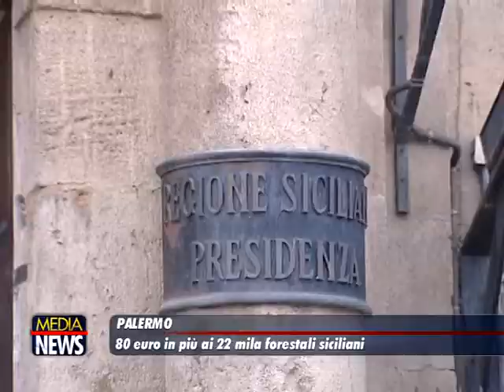La regione Sicilia si è accordata per aumentare di 80 euro gli stipendi dei Forestali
La regione Sicilia ha concluso ieri un accordo con i sindacati degli agenti della polizia forestale siciliana e ogni agente riceverà un aumento di stipendio di circa 80 euro. I sindacati hanno detto che si è trattato di uno storico risultato, visto che attendevano questo rinnovo contrattuale da 16 anni. Secondo Repubblica, la giunta siciliana non ha ancora chiaro quanto costerà esattamente questo aumento alle casse regionali. Sui giornali in molti hanno però criticato la decisione di Crocetta, sottolineando come sia stata presa a meno di due mesi dalle elezioni regionali, che si svolgeranno il prossimo 5 novembre.

I forestali siciliani sono 22 mila, cioè più di tutti gli agenti della polizia forestale che c’erano nel resto del paese prima dello scioglimento del corpo, che dall’anno passato si è fuso con quello dei Carabinieri. Il loro alto numero è da tempo considerato un simbolo del clientelismo dell’isola, dove i politici utilizzano spesso il denaro pubblico per compiere iniziative con cui raccogliere consenso elettorale. La Sicilia gode di uno statuto che le assegna una forte autonomia ed è difficile quindi per lo stato centrale intervenire nella politica locale.

Il presidente della Regione, Rosario Crocetta, ha detto che non si ricandiderà alle prossime elezioni, ma appoggerà il candidato del centrosinistra, Fabrizio Micari, rettore dell’università di Palermo. Saranno delle elezioni complicate per Micari che, secondo i sondaggi, è all’inseguimento sia del candidato di centrodestra, Nello Musumeci, che di quello del Movimento 5 Stelle, Giancarlo Cancelleri. (ilpost)